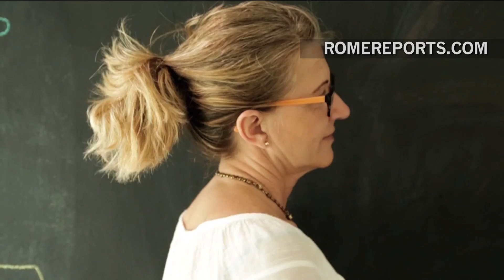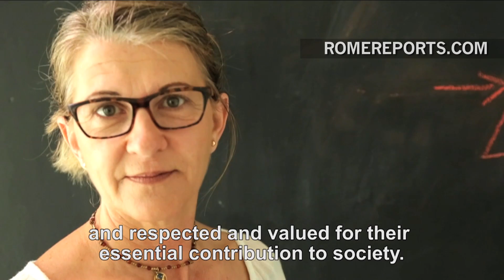Pope Francis asks for the role of women to be assessed in his May prayer intention video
"The contribution of women is undeniable but is it enough only to recognize it?" says the Pope.